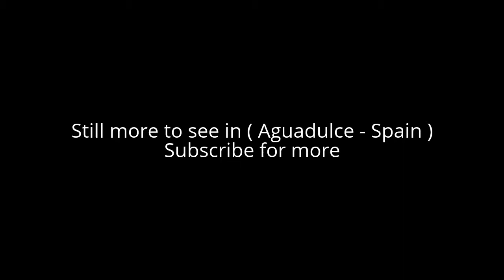Places to see in ( Aguadulce - Spain )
Aguadulce is a Spanish town in the municipality of Roquetas de Mar , province of Almeria , in the autonomous community of Andalusia . Aguadulce is located in the Poniente Almeriense region , about 8 km west of the provincial capital, Almería , along the national road ( N-340a ) and 14 km along the motorway ( A-7 ).

By road, the Autovía del Mediterráneo ( A-7 ) connects Aguadulce with the rest of the province of Almería and throughout Spain . In addition, the town runs the road N-340a which connects with the city of Almeria and El Parador de las Hortichuelas , La Puebla de Vicar , La Gangosa and Roquetas de Mar . The nearest airport is 25 km away. In terms of maritime communications, it has a marina, and the commercial port of Almeria is 8 km. It lacks own railway connection,

The archaeological site of La Ribera de la Algaida or Ribera de Turaniana is a set of archaeological remains discovered in 1859 that chronologically cover from the end of the Bronze Age , passing through Argaric culture , fundamental during Roman times , to the Muslim period , And is located along the coast. It occupies an area of ​​between 12 and 13 hectares, approximately. The Ribera de la Algaida was declared of Cultural Interest (BIC) with the category of Archaeological Zone by Decree 174/1991 on September 17, 1991 , code 40790004, inscribed as "Archaeological Zone" (BOE number 249, page 33777 , Of 17 of October).

The localities of Aguadulce), the Hortichuelas and Campillo del Moro, did not belong initially to the municipal term of Roquetas de Mar , but were added in the first third of the 20th century . The reason was that the Town Hall of Enix , to which these places belonged, proposed to yield them to Roquetas if this municipality promised to pay the debts that had Aguadulce. This decision was communicated to the residents of Aguadulce, not a complaint was lodged, and the 24 of June of 1927 the City Council agreed to add Roquetas this population with the proposed conditions. In the years 1928 and 1929 the boundaries were realized, also adding a part of the municipality of Vícar . Nevertheless, In 1931 the Town Hall of Enix , asked that they be returned the previously ceded land, to which the one of Roquetas acceded; But there was a protest on the part of a neighbor of Aguadulce and in 1932 the City council of Roquetas agreed to leave without effect the decision taken in 1931.

In summers, the population increased slightly due to the incipient tourism that began its journey in those times. We do not have to forget that it was in Aguadulce where there began to arrive influx of tourists. In 1964 Aguadulce was declared the first Center of National Tourist Interest in Spain . The few vacationers who came to this town, not staying in luxurious villas and splendid mansions on the edge of the beach, but in a modest houses they rented or bought in the center of the neighborhood, doing the seashore A hut or hut of sticks and reeds to enjoy the baths of sun and sea, And that once they finished the holidays they were disarmed until another year. And so it went from having 27 houses and 300 inhabitants in 1950 to become the seat of a stable population that exceeds 15,000 inhabitants and that during the summer months the figure is tripled, reaching some 45,000 people. The constructions of towers, apartments, duplexes or the new palace of expositions have made that Aguadulce continues to grow.

Alot to see in ( Aguadulce - Spain ) such as :

Playa de Aguadulce
Aquatours Almeria
Puerto Deportivo Aguadulce
El Bribon De La Habana
Terrazas Aguadulce
Mojito Beach
La Bohemia
Antenas Aguadulce

( Aguadulce - Spain ) is well know as a tourist destination because of the variety of places you can enjoy while you are visiting the city of Aguadulce . Through a series of videos we will try to show you recommended places to visit in Aguadulce - Spain